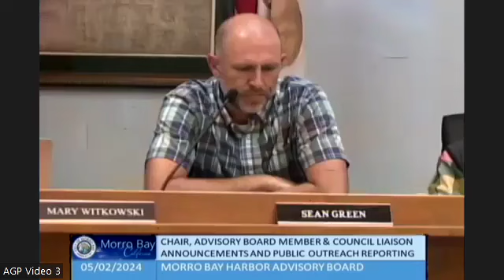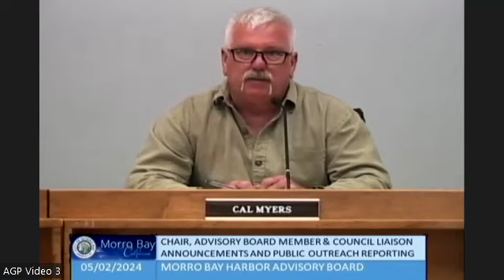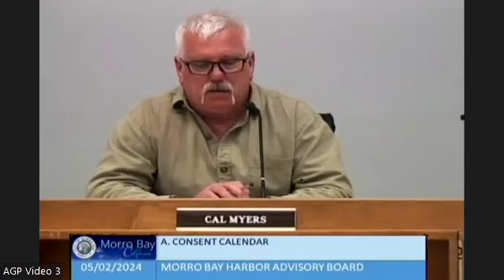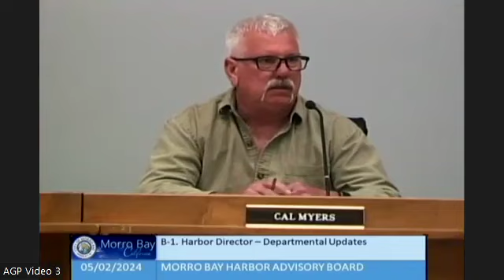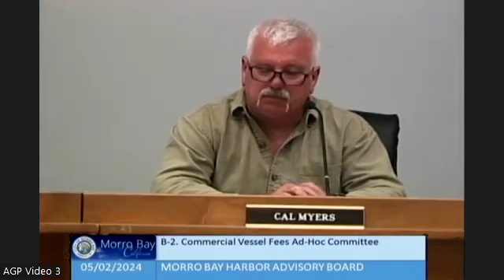05.02.24 CMB Harbor Advisory Board Meeting